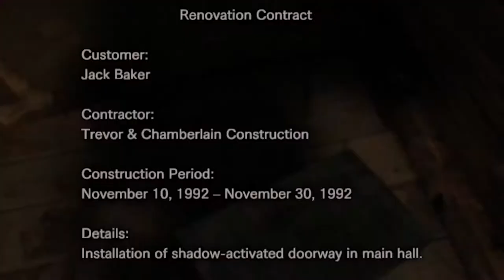LUCAS IS CRAZY...| Resident Evil 7 Biohazard (PART 5)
Welcome to the HELL HOUSE!. As you play as a young man named Ethan where you wife has gon missing for almost 3 years now. As you set out to find her in an abandoned house you discover everything is not how it seems…